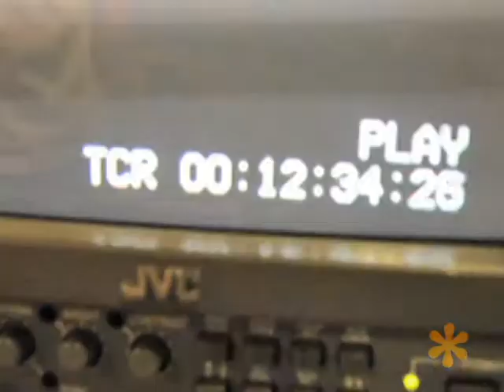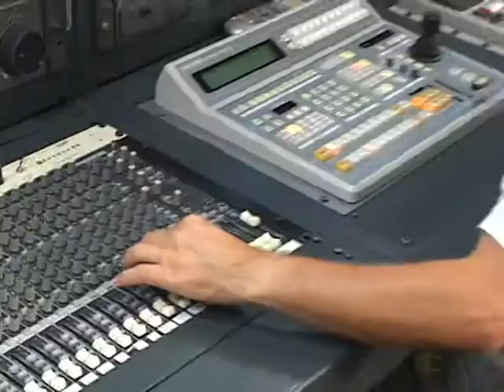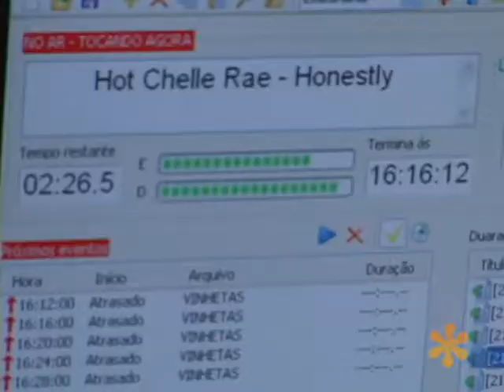Pra Valer: Um ano de Frispit Portal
O Pra Valer desta semana é especial em comemoração ao primeiro ano do Portal Frispit. Você vai conhecer os profissionais e os estudantes por trás do portal do Centro de Ciências da Comunicação.

PRA VALER - PROGRAMA 03
Apresentação: Natalia Cechinato
Produção: Marcos Camargo
Imagens: Adriane Amantino, Marcos Camargo e Roberto Menegotto
Edição: Roberto Menegotto